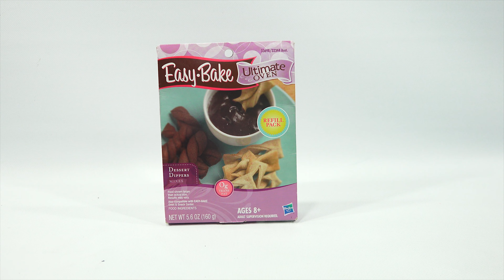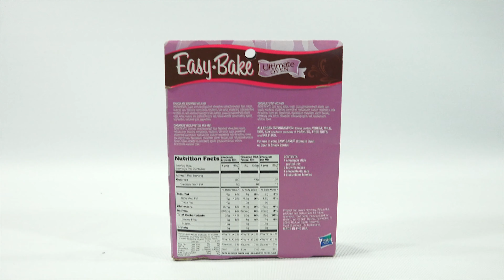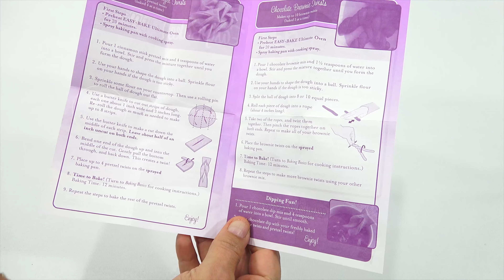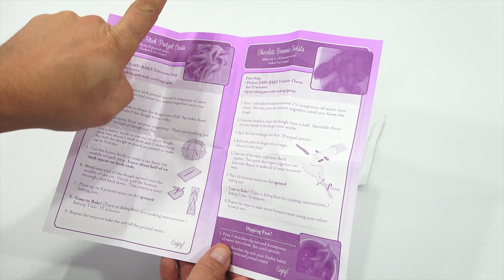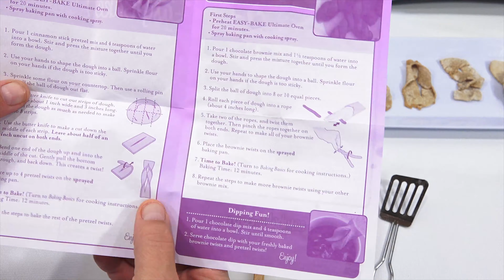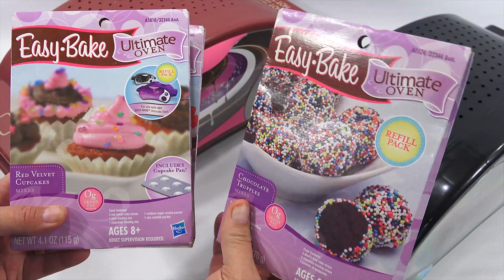Easy Bake Dessert Dippers - Cinnamon Stick Pretzel & Chocolate Brownie Twists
Twist! No way!  My cinnamon stick pretzel was not a dough!  It ended up like a soft cookie, even after I added a little flour.  There was no way with that dough would make a twist!  I did not give up though and went ahead with the video to get some kind of fun shape snack.  The chocolate brownie on the other hand worked perfect. Surprisingly they both tasted fine even though the set was from 2011.  Remember, I make these to show the set, not my cookie making skills.  Even though I have worked in commercial bakeries, my skills are limited when you shrink everything down and use just powder and water.  it was helpful having two of my Ultimate Easy Bake Ovens in the studio.  That sped up the baking time.  The chocolate brownie twists could have baked for a few minutes less.  Overall though I was happy with the set and it is another video for my history of Easy Bake mixes.

Lucky Penny Thoughts:
LPS-Dave
Later!